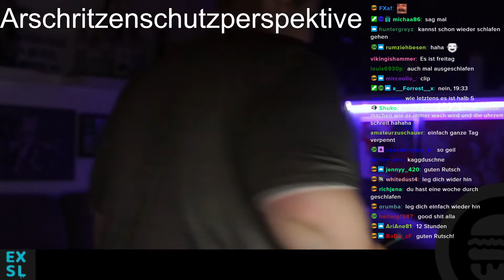Exsl95 ES ist HALB ACHT 😂 Exsl Twitch Highlights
In diesem kurzen Video seht ihr Exsl95 wie er aufgestanden ist und sich wunderte...
Lustige Twitch Momente Deutsch.

Mahlzeit Freunde, wenn euch das Video gefallen hat, lasst gerne Support da!

📃AMAZON
Meine Tastatur
Meine Maus
Meine XBOX SERIES X
MEIN GAMING PC